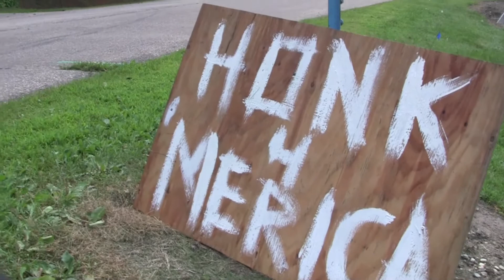Country Thunder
Country Thunder 2015 held in Twin Lakes, WI. This documentary features great artists like Dustin Lynch and Luke Bryan. This video also features interviews about the controversy on the Confederate flag.